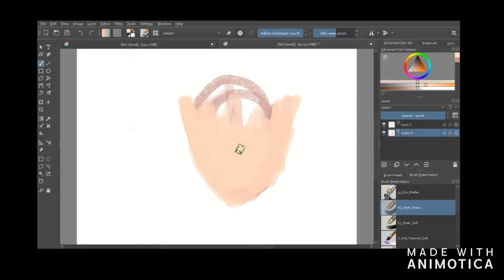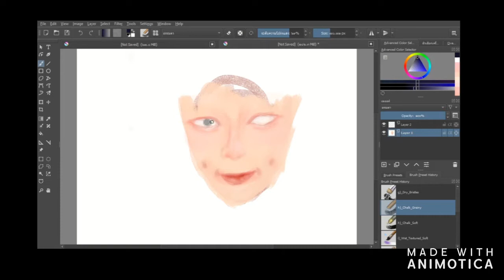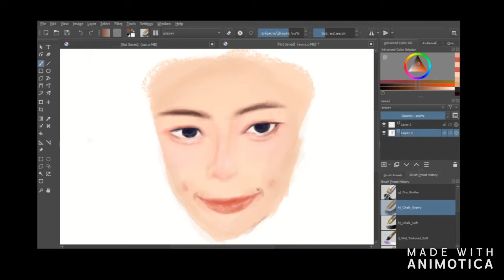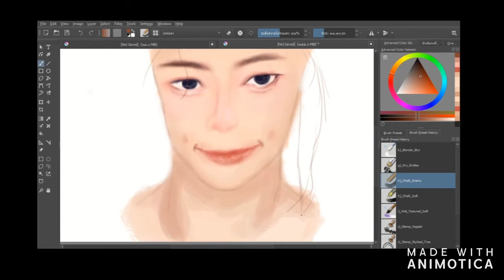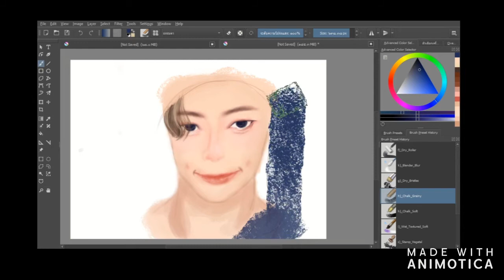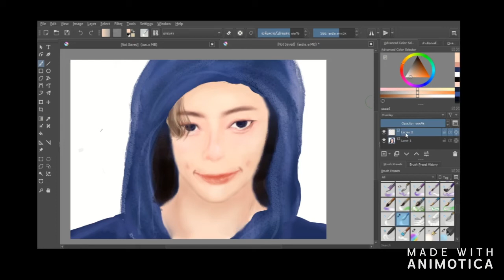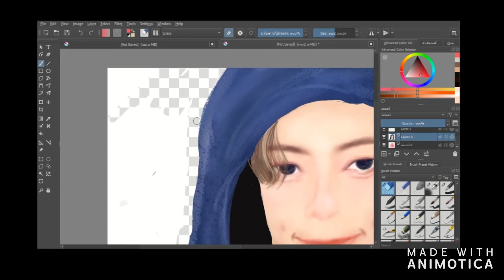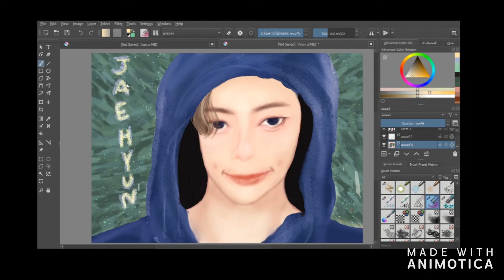Jeong Jaehyun nct FanArt